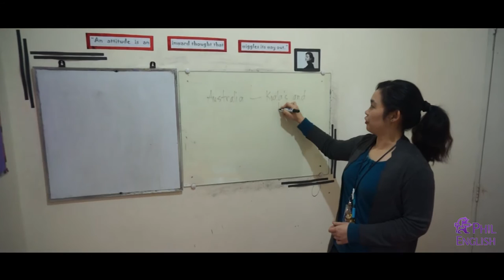MONOL TEACHER MARINESSA ESL SPEAKING CLASS